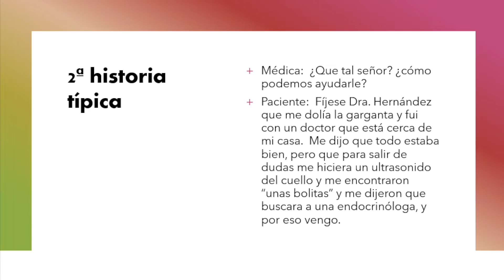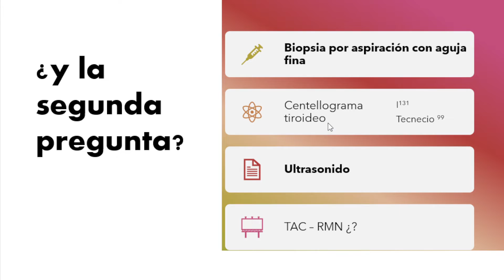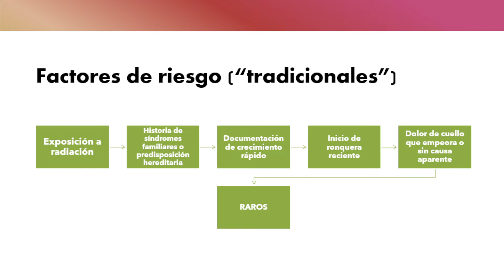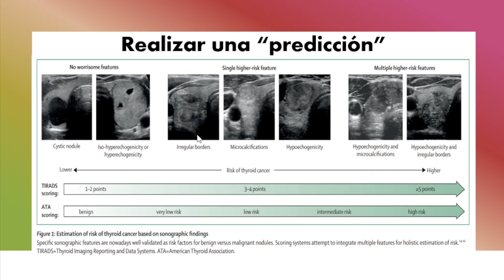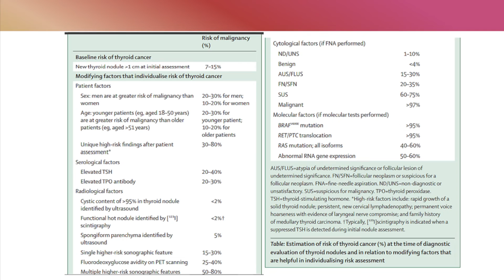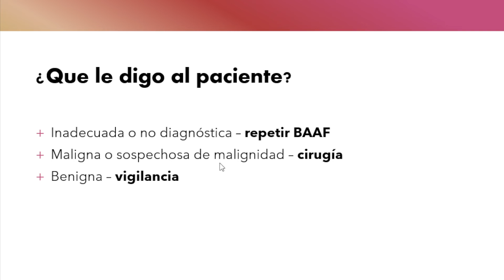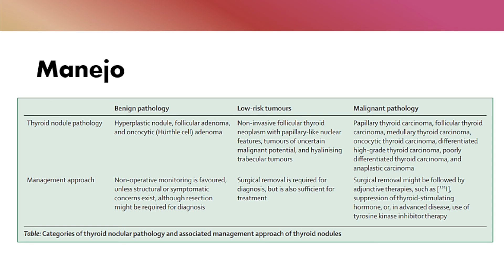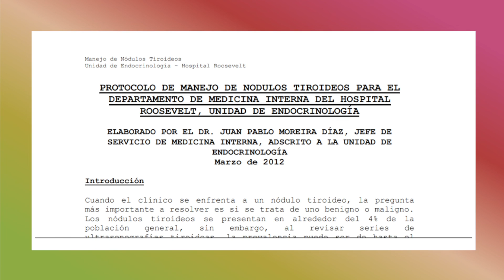Manejo de nódulos tiroideos para el internista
Sesión llevada a cabo con los médicos residentes de medicina interna del Hospital Roosevelt sobre el abordaje diagnóstico y terapéutico de los nódulos de tiroides.